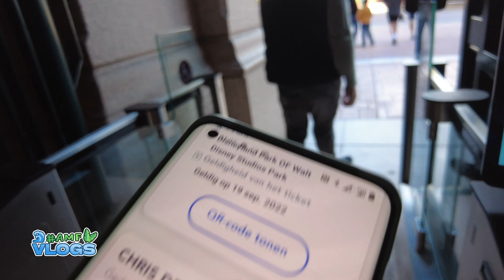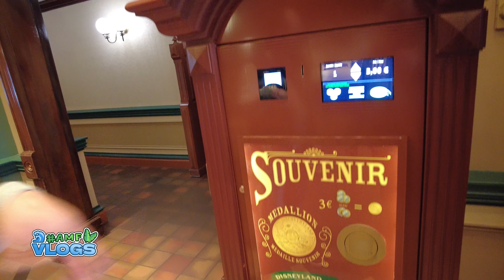DISNEYLAND PARIJS | VAN VILLAGE NATURE NAAR DISNEY | GRATIS PARKEREN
Het eerste deel van ons Disneyland Parijs avontuur, 15 jaar na ons laatste bezoek. Geniet en kijk mee naar deze leuke Disney Serie!

Alle vlogs/video's zijn naar een format van AMFVLOGSNL

|Samenwerking/Vragen:
Denk jij dat je deze video beter kunt editten?
mail dan ook naar bovenstaand mailadres!

AMFVLOGSNL